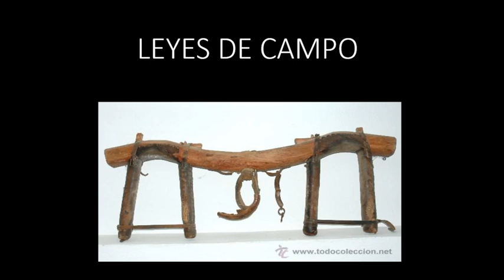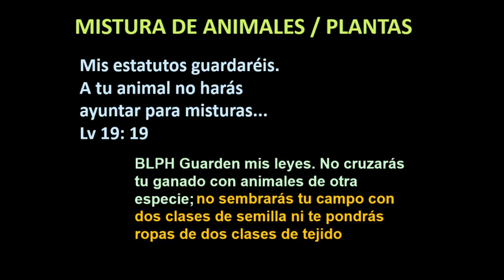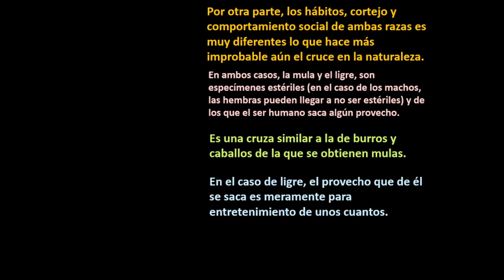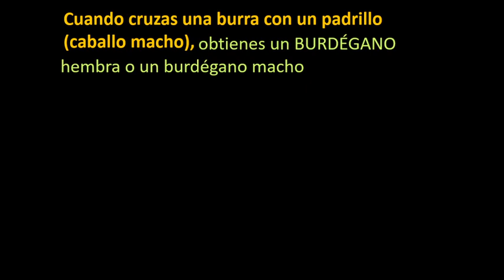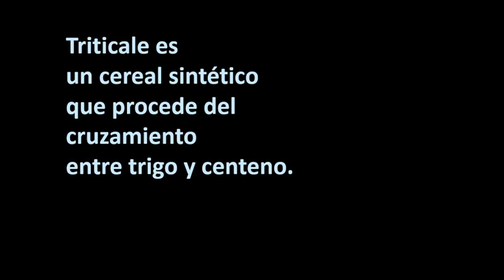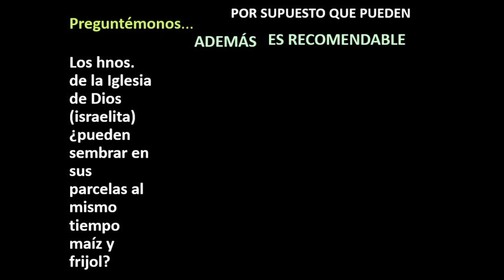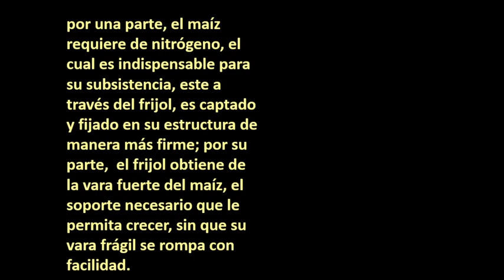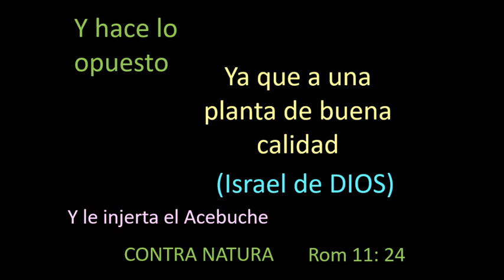Tema: Leyes del campo - Videoteca IDI